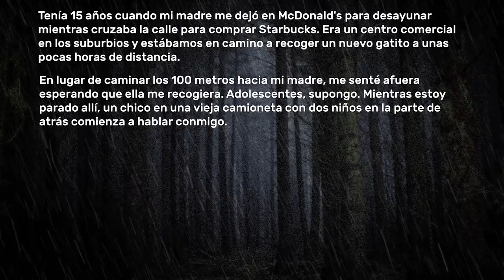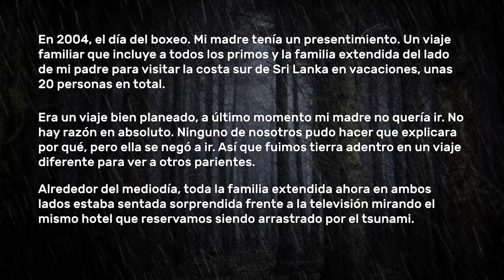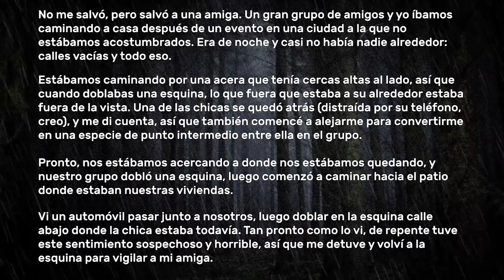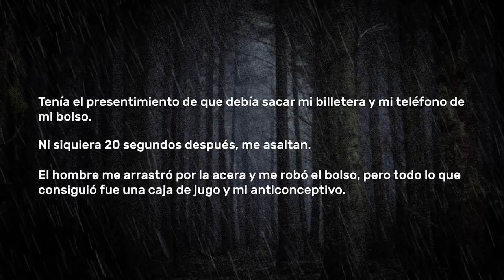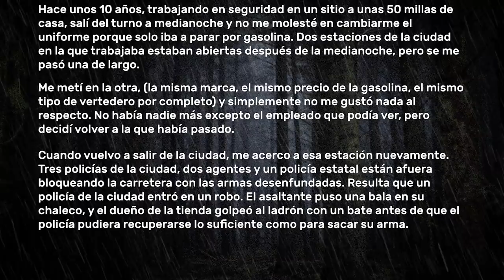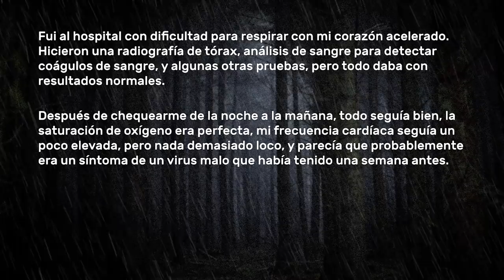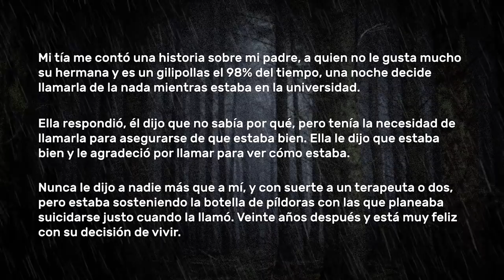Por Qué Deberías Escuchar A Un Mal Presentimiento! - Reddit Pregunta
¿Por qué deberías escuchar a un mal presentimiento?

Sobre Radio TAV:

Radio TAV es un canal nuevo en YouTube sobre Reddit. Este canal será único en su estilo y no como otros canales de YouTube sobre Reddit Pregunta (AskReddit). Este canal no solo utiliza una de las mejores voces de TAV, sino también tendrá de las mejores y más interesantes historias. Radio TAV cubrirá los mejores subreddits. Verás videos sobre historias divertidas de Reddit, historias oscuras de Reddit Pregunta (AskReddit), hechos que no sabías que existían o que estabas mejor sin saberlos en Reddit Pregunta (AskReddit), y las mejores confesiones de Reddit de los temas más temibles. Este canal de YouTube sobre Reddit Pregunta (AskReddit) tratará te manterte entretenido con miniaturas únicas, fondos personalizados, nuevas formas de narrar, tratará de corregir cada error gramatical y ortográfico que se encuentra y seleccionaremos a mano las mejores historias de Reddit Pregunta (AskReddit). Radio TAV incluso hará videos de los comentarios de suscriptores. Siéntete libre de contar una historia y publicarla.

(Este canal fue inspirado por Radio TTS).

AskReddit, RedditPregunta, ComentariosDeReddit, RedditPosts, PostsDeReddit, Presentimiento, MalPresentimiento, Escuchar, RedditMiedo, RedditCreepy, RedditEspañol